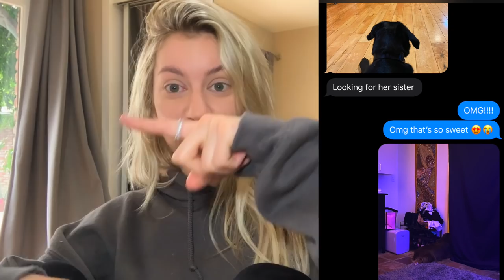A WEEK IN QUARANTINE WITH ME... (oh and tea)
hopefully this 16 minute long video keeps you at least a LITTLE entertained during all of this madness going on in the world. i love you guys a ton, please stay safe and AT HOME!!!

thank you guys so much for watching, i love you guys so so much!!!
if u see this, comment "quarantingz " below!